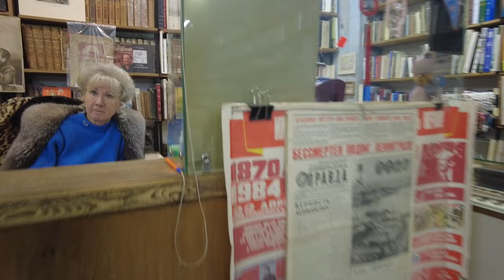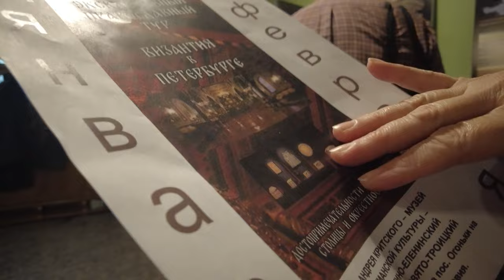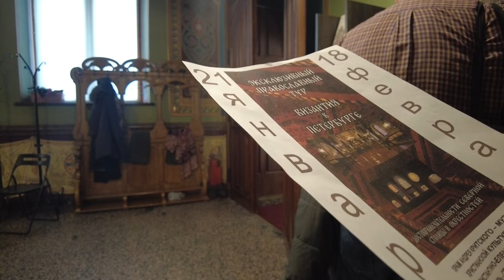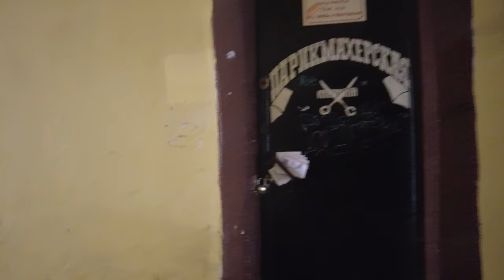🇷🇺Riga Avenue The Most Beautiful City in Russia is St. Petersburg Walk 2024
01:07 Old second-hand bookstore
09:44 St. Andrew's Church
31:00 Coffee shop - Let's get to know each other.